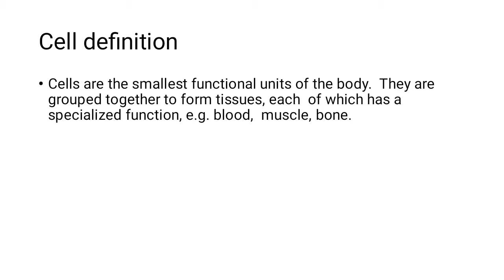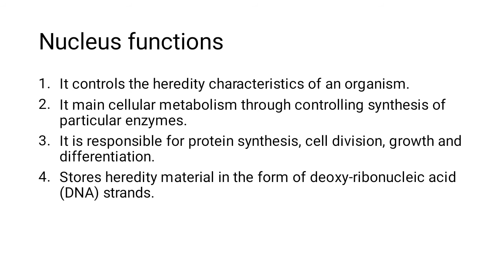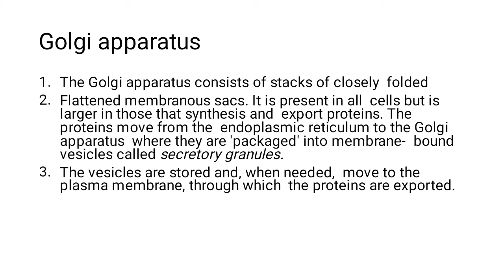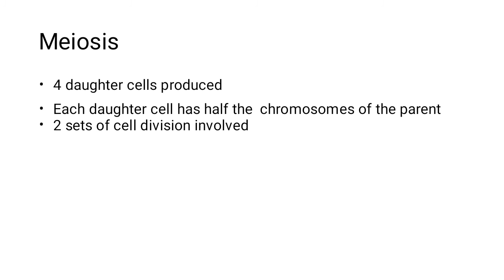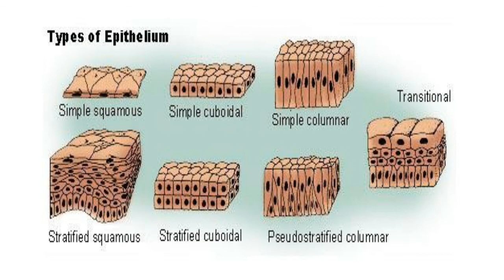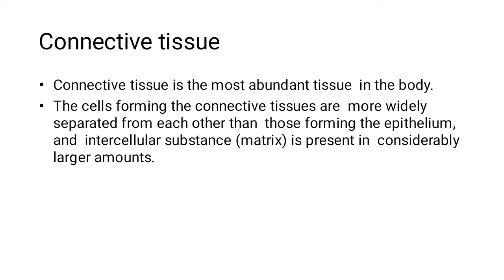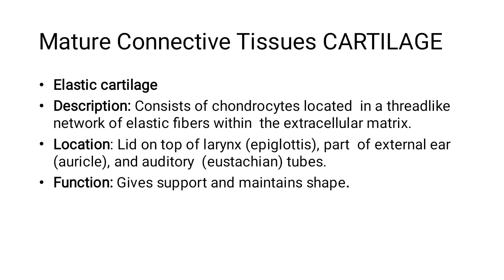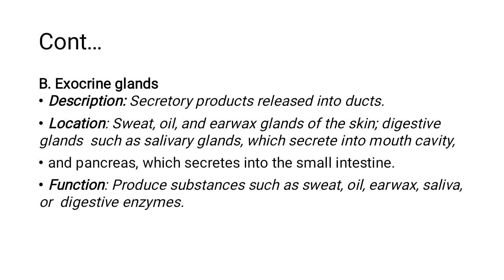Unit III: Cell, Tissues & Membrane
At the completion of this unit, learners will be able to:

1. Describe the structure and functions of a cell

2. Discuss the process of cell division i.e. mitosis and meiosis.

3. Briefly discuss the importance of mitosis & meiosis.

4. Classify the tissues of the body on the basis of structure, location and
function into the following four major types.
 Epithelial tissue
 Connective tissue
 Muscle tissue
 Nervous tissue